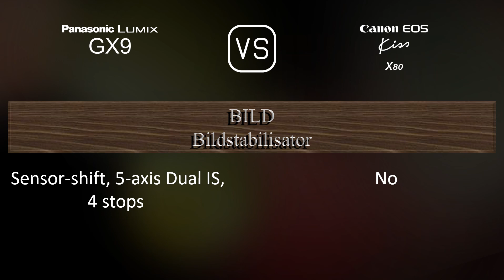Panasonic Lumix GX9 vs. Canon EOS Kiss X80: Ein Vergleich der technischen Daten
Dieses Video gibt einen Überblick über die Panasonic Lumix GX9 und die Canon EOS Kiss X80 in einem parallelen Technikdatenvergleich (comparison of specifications). Vielen Dank fürs Zuschauen.

00:25 EINFÜHRUNG
00:33 KAMERAGEHÄUSE
00:40 BILDSENSOR
01:01 BILD
01:16 OPTIK & FOKUS
01:41 BILDSCHIRM
01:58 SUCHER
02:13 FOTOGRAFISCHE FUNKTIONEN
03:06 VIDEOGRAFISCHE FUNKTIONEN
03:20 SPEICHERUNG
03:24 KONNEKTIVITÄT
03:49 ALLGEMEINE ANGABEN
04:07 SONSTIGE FUNKTIONEN